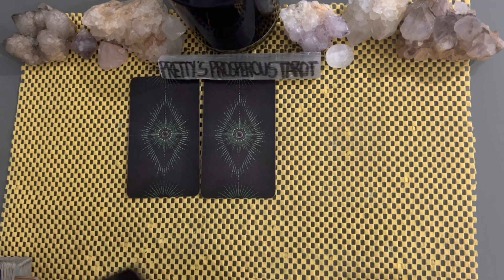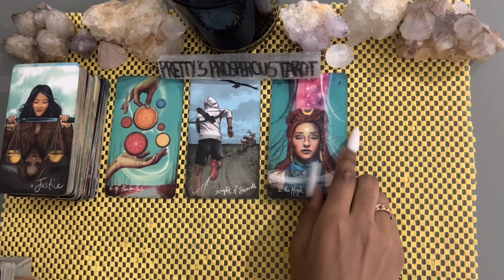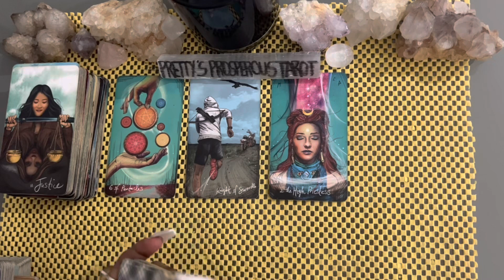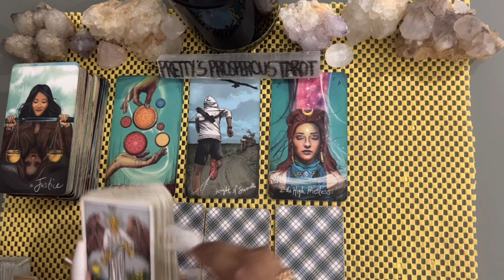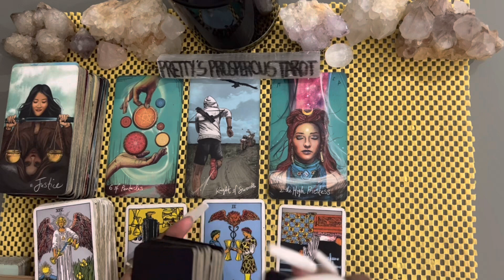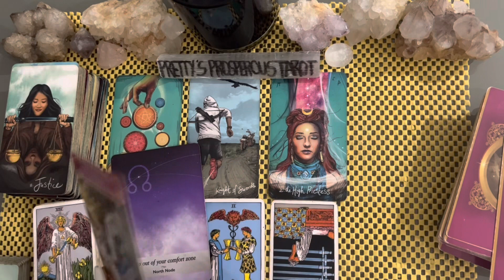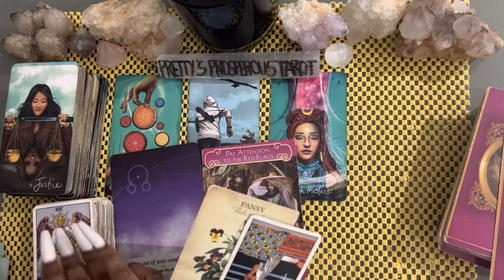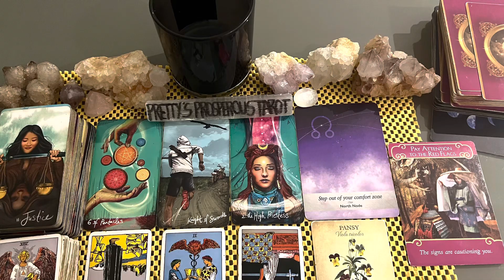Cancer love tarot reading ~ Mar 27th ~ this is divinely orchestrated